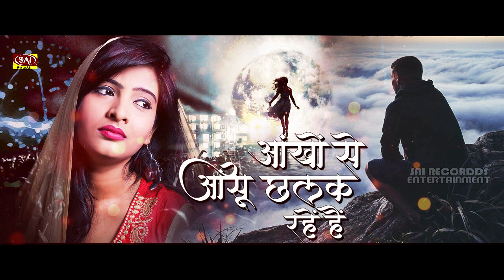Teri Mohabbat ko Kabhi Na Bhula Payenge Sad_Song | दर्द भरे गाने | बेवफाई के गीत